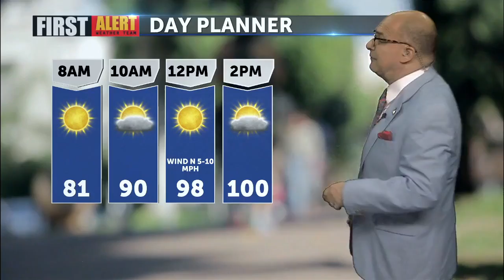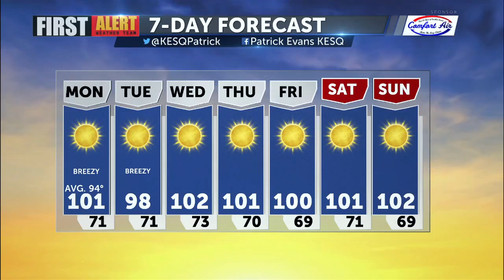Monday Morning Forecast with Patrick Evans